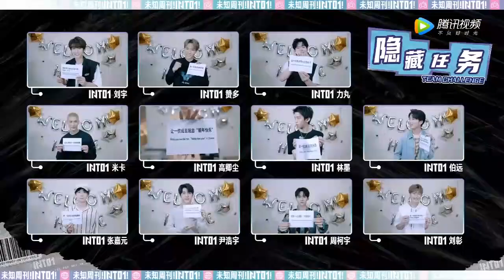太上頭！集體包粽子！劉宇沒完成任務！被張嘉元撒嬌！|INTO1|綜劇安利社